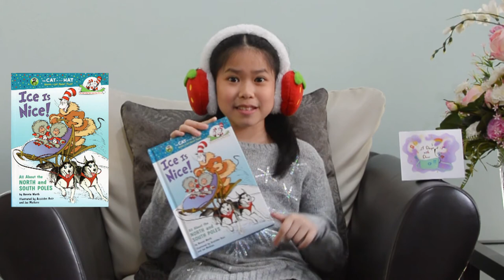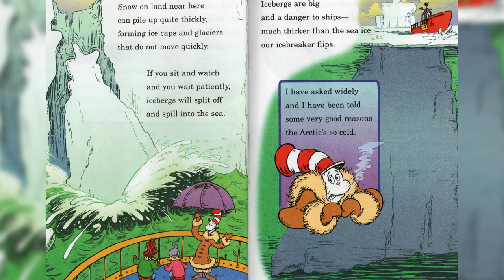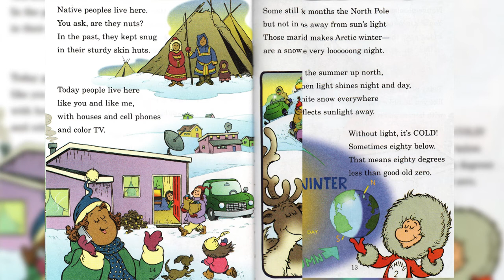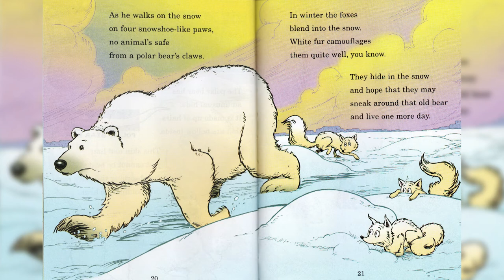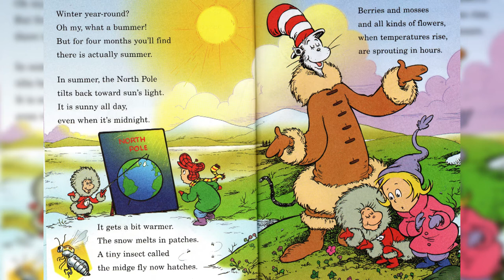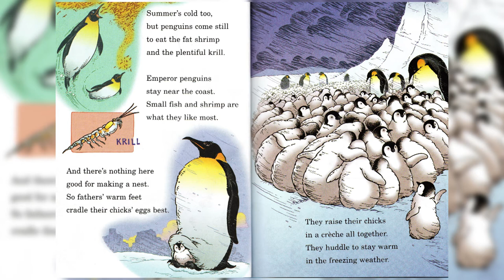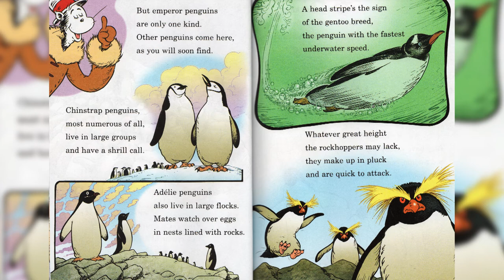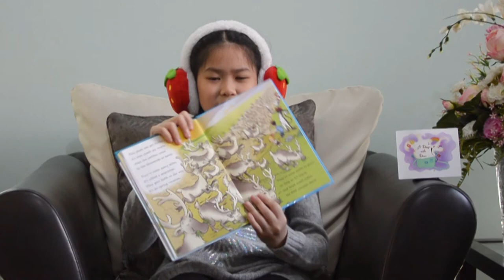Dr.Seuss - Ice Is Nice -The Cat in The Hat's Learning Library - Read by P' Dear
Learn to read and read to learn with The cat in the hat!

Kids Book : ICE IS NICE by Dr.Seuss